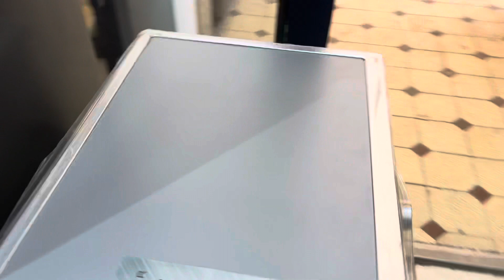Покупаем технику на АбуСахий, сравниваем цены. Ташкент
Сегодня мы отправимся на огромный оптовый рынок техники в Ташкенте, называется он Абусахи. Исторически так сложилось, что цены на этом рынке значительно ниже, чем в городе, и сегодня мы хотим это проверить, ну поехали 😉
Все локации, которые мы посещаем, отмечены в моем телеграмм канале, проходите по ссылке